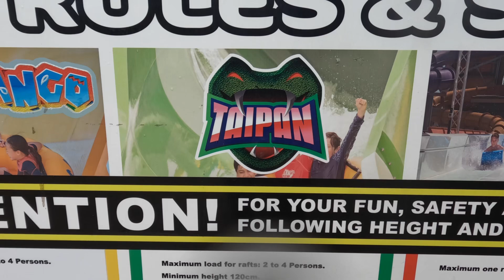Taipan Waterslide POV | Gumbuya World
Taipan POV

Taipan is green raft slide at Gumbuya World (50 mins east of Melbourne) in Australia.

Name: Taipan
Manufacturer: White Water West
Location: Gumbuya World, Tynong North, VIC, Australia
Elements: 1x Python, 2x Constrictor